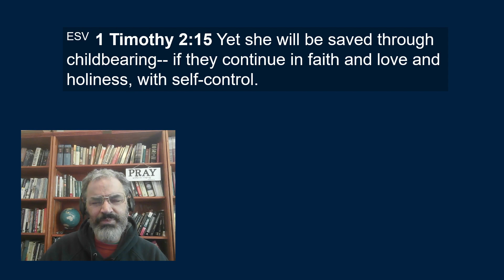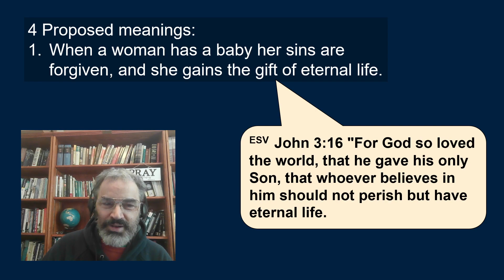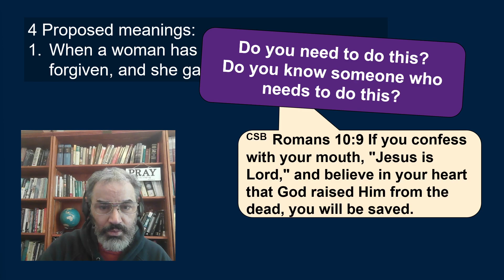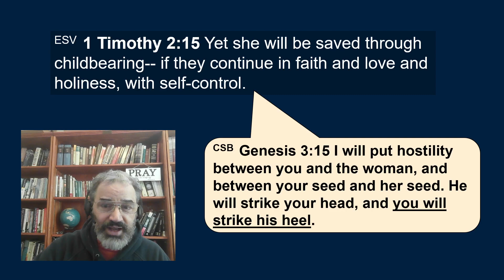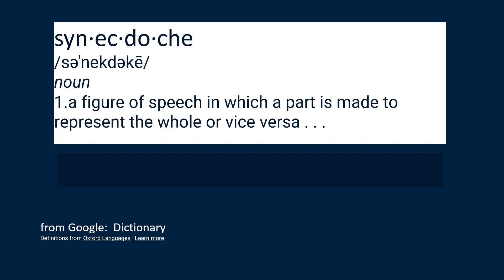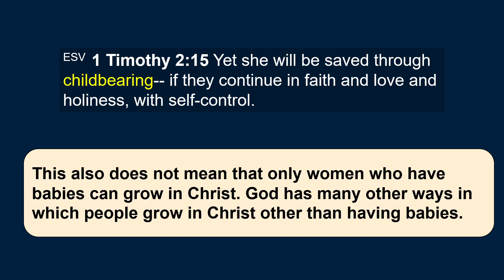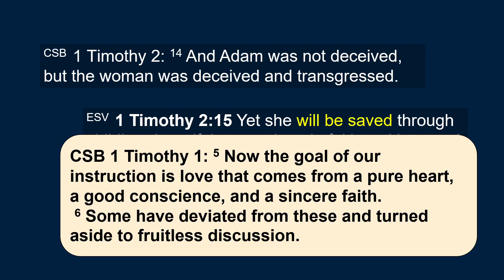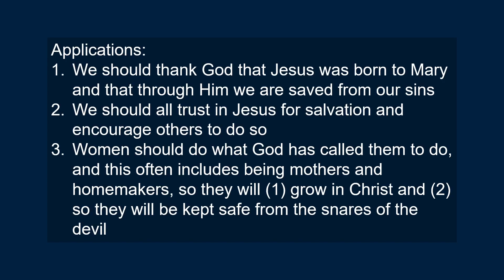Saved by Childbearing??? (What did Paul mean in 1 Timothy 2:15?)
Paul wrote:

CSB  1 Timothy 2:15 But she will be saved through childbearing, if she continues in faith, love, and holiness, with good judgment.

In this video, after much research and prayer, I share 4 possible interpretations. I explain why one of these is certainly wrong. But I explain why each of the other 3 could be correct and I explain why I think one of them is most likely what Paul had in mind.